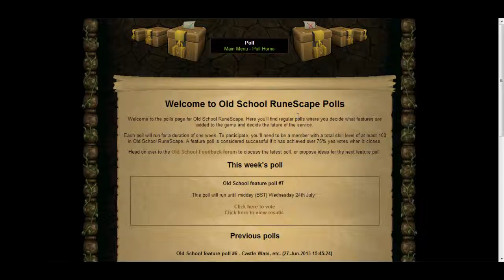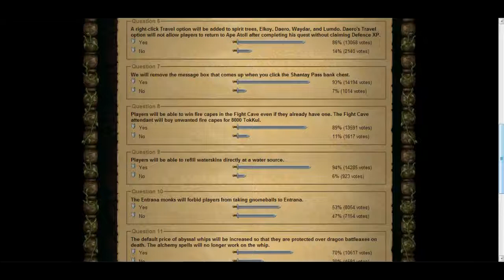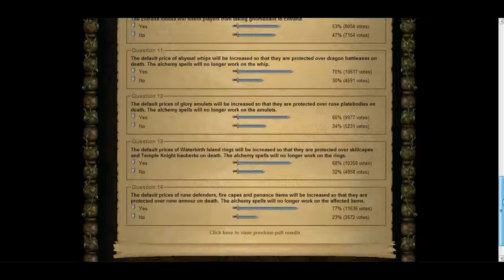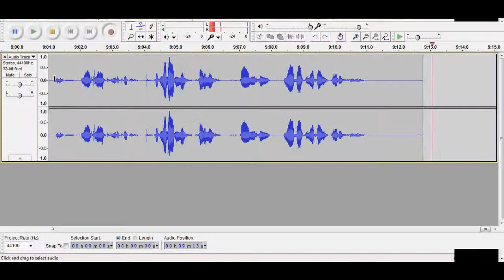2007 RuneScape - Poll 10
I go through and discuss the new 2007 runescape poll